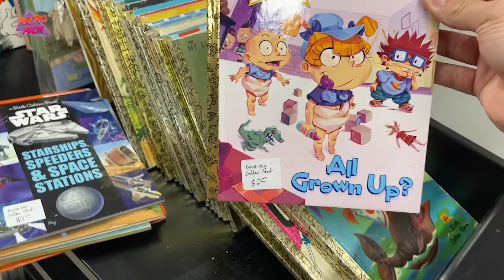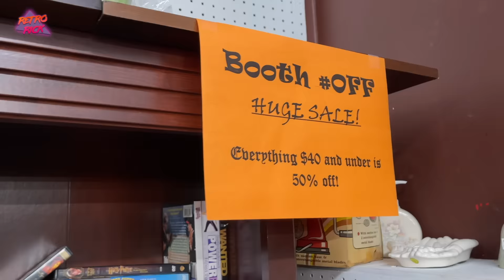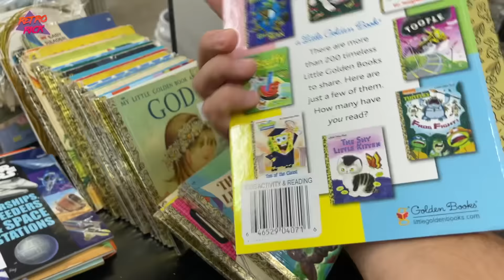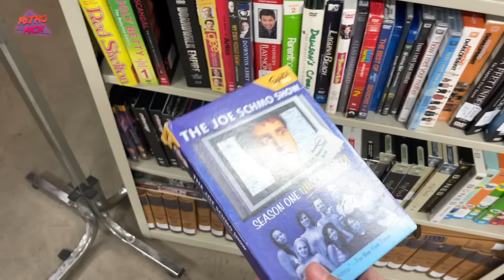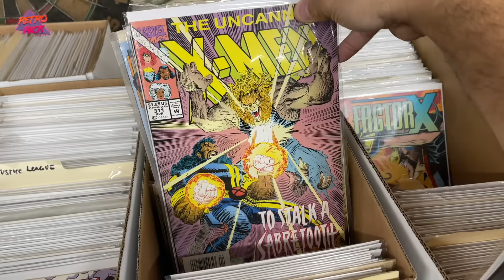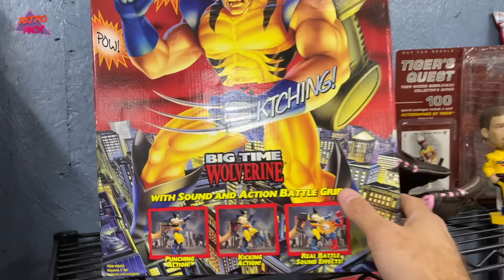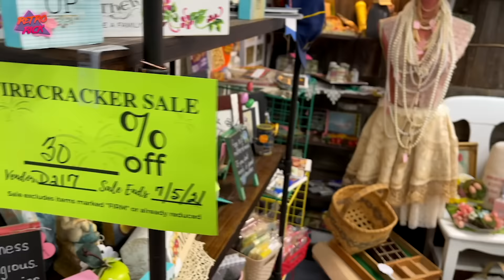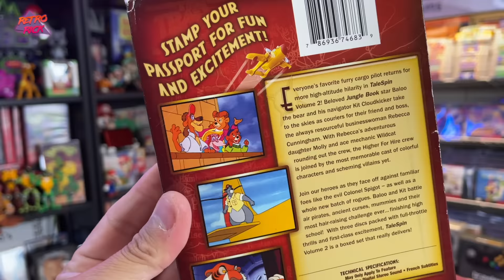THIS is UNACCEPTABLE at Flea Markets! 😡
I love going to Flea Markets to hunt for games and toys...its all about the thrill of the hunt but I CANT STAND THIS! This is seriously unacceptable at flea markets and thrift stores. Give the video a watch and let me know your thoughts as well. Video games, figures, collectible and more scored in todays episode! Always on the hunt for retro games, vintage toys and 80s / 90s nostalgia at Flea Markets, Thrift Store & Garage Sales! Thank you guy as always for coming along with me on my live video game and toy hunt thrifting adventures!